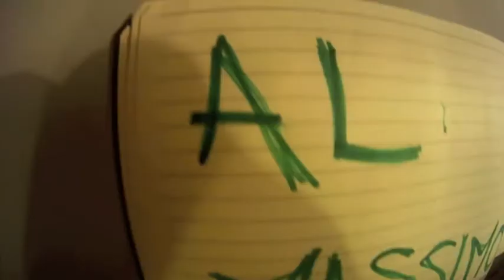Sul filo del rasoio trailer : starring Nicolas Rodigari an Francesco Giacomelli